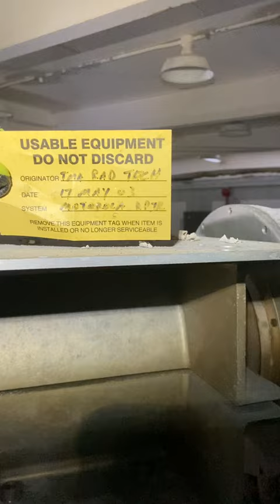Top of JOC: East Side with Photo Lab. Johnston Island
I didn’t include this one with the climbing video because for some reason I shot it in portrait mode instead of landscape and all the others were landscape.

This video takes a look at the rooms on the east side of the top of the JOC, most of which appear to be related to the photo lab. I also explore the east side Instrumentation Room.